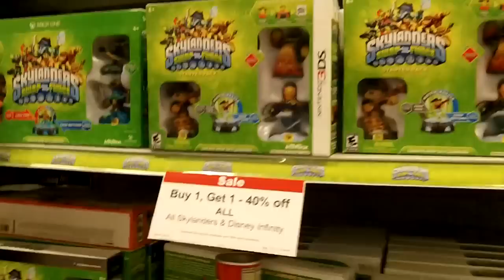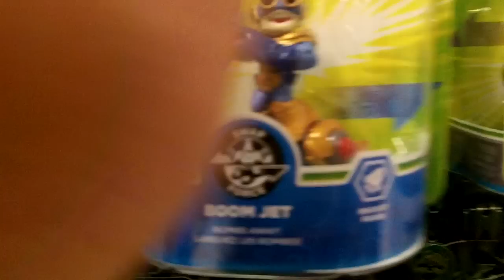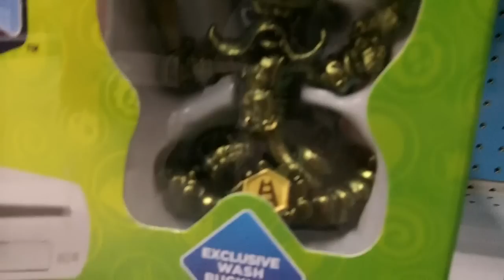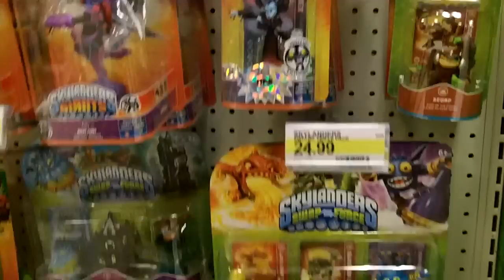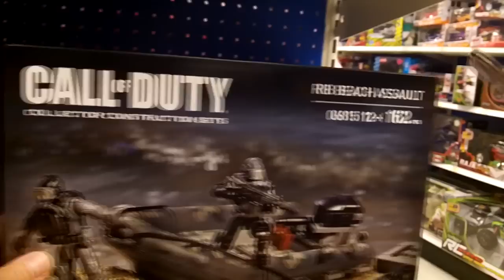Hunting for Skylanders Swap Force - Holiday Shopping - Part 76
Hunting for Skylanders Swap Force at Toys R Us and Target!!!

'LIKE" for more Skylanders Hunting videos!!!